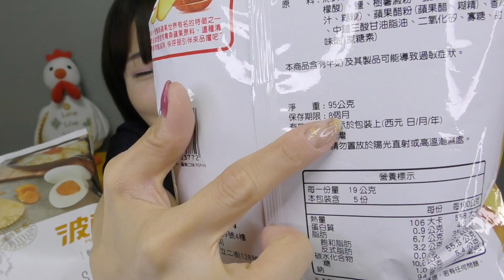台湾で買ったポテチ２種類食べてみる。すっぱムーチョとソルティッドエッグ味。